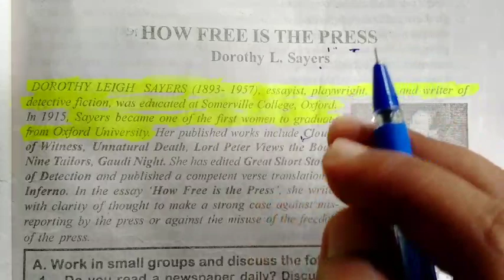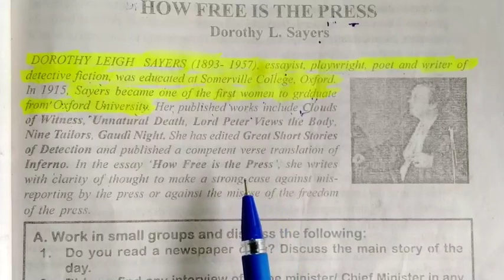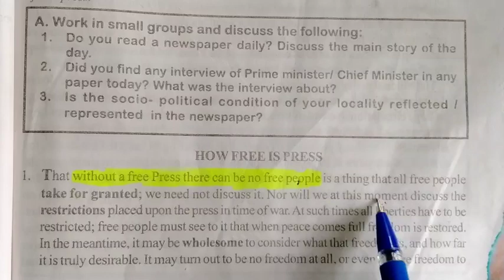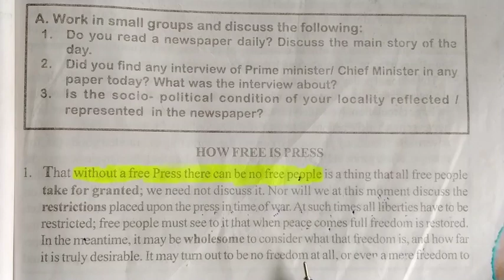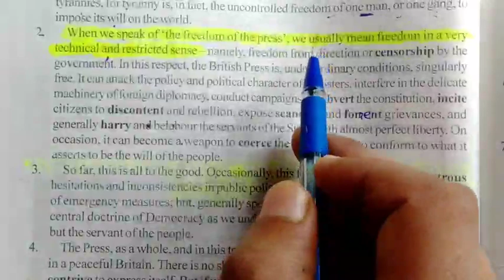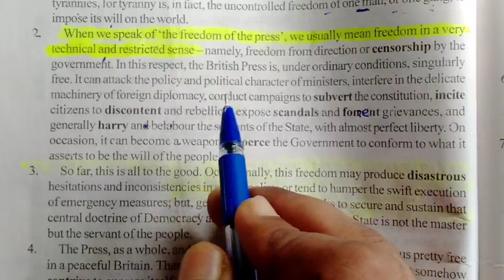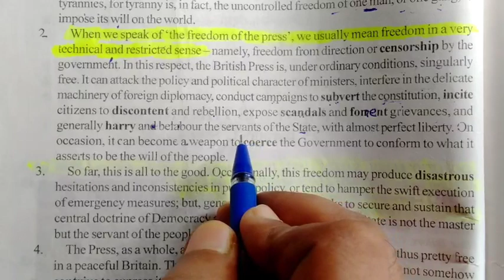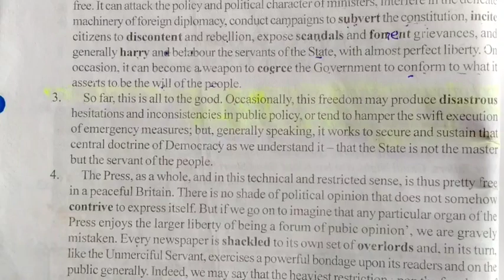How Free is the Press Hindi Explanation Part 1//Bseb Class 12th English//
"How Free is the Press" is written by Dorothy L.Sayers.

Dear Students,
Most Welcome in Our Channel *Tutorial Planet".
You Can watch Videos of Bihar Board Class 11th and 12th English (Intermediate English),,Bihar Board and CBSE Board Class 10th Mathematics..

(2)Bharat is My Home written by Dr Zakir Hussain

(3)A Pinch of Snuff written by Manohar Malgaonkar

(4)I Have a Dream written by Martin Luther King Jr.

VVI Short type Question Answer

(5)Ideas That Have Helped Mankind written by Bertrand Russell

(6)The Artist written by Shiga Naoya

(7)A Child is Born written by Germaine Greer

(8)How Free is the Press written by Dorothy L. Sayers

(9)The Earth written by H.E.Bates

(10)India Through Traveller's Eye written by Pearl S. Buck